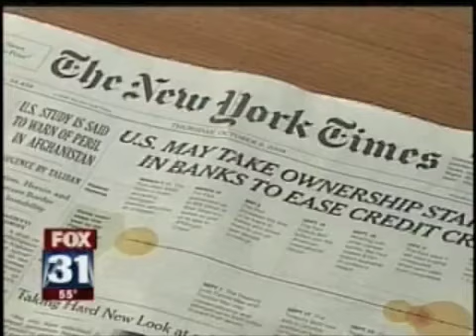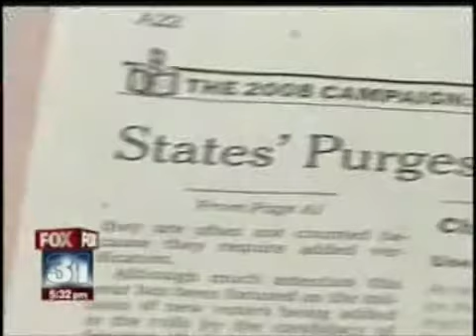Fox 31 Interviews Chantell Taylor About Voter Registration Issues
Interview with Chantell Taylor about allegations of illegal purges of the voter rolls in Colorado